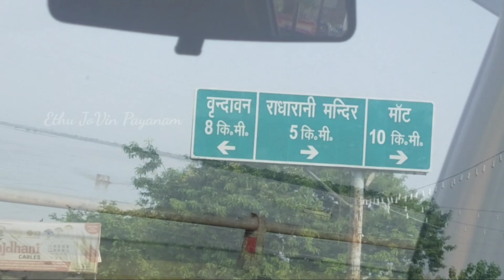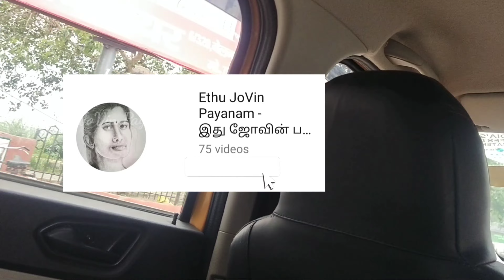Traveling vlog: தாஜ்மகால் சுத்தி பாக்க போறோம்